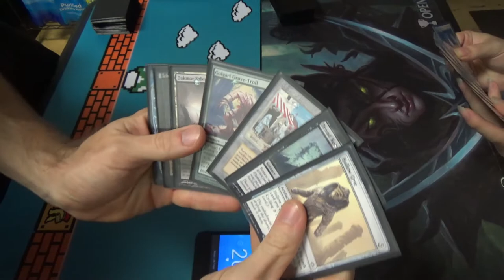Vintage Magic — Dredge vs. Azorius Spirits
Here's the Dredge decklist for you, taken directly from this link (Shoutouts to oddseidank):
Artifacts (4)
4 Serum Powder
Creatures (30)
4 Bloodghast
4 Chancellor of the Annex
1 Elesh Norn, Grand Cenobite
4 Golgari Grave-Troll
4 Golgari Thug
1 Griselbrand
4 Ichorid
4 Narcomoeba
4 Stinkweed Imp
Enchantments (4)
4 Bridge from Below
Sorceries (12)
4 Cabal Therapy
4 Dread Return
4 Unmask
Lands (10)
4 Bazaar of Baghdad
2 Dakmor Salvage
4 Mana Confluence
Sideboard (15)
2 Cabal Pit
4 Gurmag Angler
4 Hollow One
1 Laboratory Maniac
2 Life from the Loam
2 Riftstone Portal

In addition, here's the Spirits decklist for you to enjoy! The one maybe is that the second Rattlechains might go out for the fourth Drogskol Captain.
Artifacts (7)
1 Black Lotus
1 Lotus Petal
1 Mox Emerald
1 Mox Jet
1 Mox Pearl
1 Mox Ruby
1 Mox Sapphire
Creatures (22)
3 Drogskol Captain
1 Geist of Saint Traft
4 Mausoleum Wanderer
2 Rattlechains
4 Remorseful Cleric
4 Spell Queller
4 Supreme Phantom
Instants (12)
1 Ancestral Recall
1 Flusterstorm
4 Force of Will
2 Mental Misstep
1 Spell Pierce
3 Swords to Plowshares
Sorceries (1)
1 Time Walk
Lands (18)
4 Cavern of Souls
4 Flooded Strand
1 Island
4 Wasteland
1 Plains
1 Strip Mine
3 Tundra
Sideboard (15)
4 Grafdigger’s Cage
3 Hurkyl’s Recall
2 Null Rod
3 Rest in Peace
2 Selfless Spirit
1 Swords to Plowshares